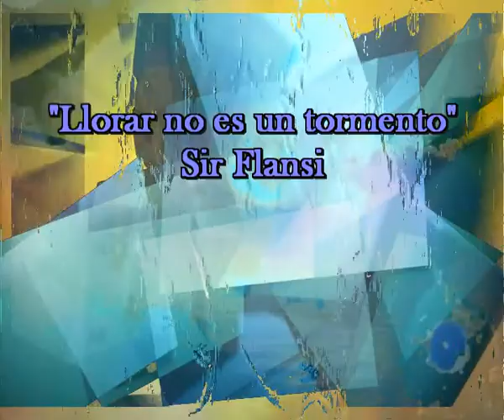Llorar no es un tormento (cada dia una nueva composicion) Sir Flansi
Llorar no es un tormento

NO TE DIRE PORQUE LLORO
NO TE DIRE LO QUE SIENTO
PERO SI PUEDO DECIRTE
QUE LLORAR NO ES UN TORMENTO

LLORO PORQUE CUANDO PIENSO
LA SUERTE QUE YO HE TENIDO
Y QUE CONSERVO PRESENTE
PORQUE ESTAS SIEMPRE CONMIGO

LLORO ASI PORQUE ES DIVINO
LLORAR ASI NO ME PESA
TE AMO TANTO QUE PIENSO
LA SUERTE LLEGO A MI PUERTA

SOY FELIZ COMPLETAMENTE
QUE DICHA DE ESTAR LLORANDO
TU AMOR ME FUE ACOSTUMBRANDO
SIEMPRE TERMINO CANTANDO

LLORAR DE AMOR ES BONITO
CADA LAGRIMA ES UN GRITO
PARA DECIRTE TE QUIERO
Y GRITARLO MUY BAJITO

NO TE DIE PORQUE LLORO
QUE LLORAR NO ES UN TORMENTO, PARA MI
NI UN LAMENTO
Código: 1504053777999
Fecha 05-abr-2015 18:47 UTC